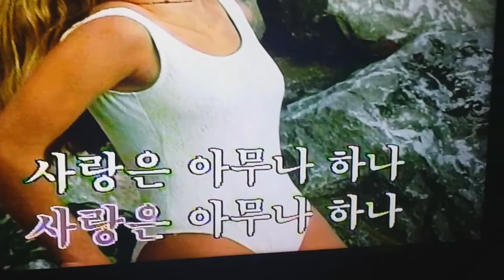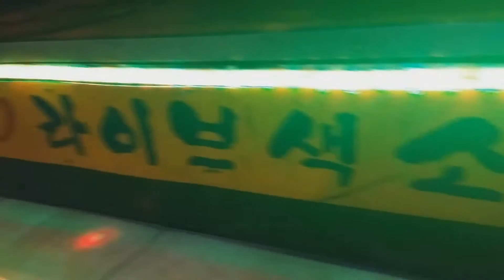가수황수미 음반출시기념 이성대 작곡가 중심쑈-사랑은 아무나하나 조맹선 한국 가요 방송 제900회 가요 이벤트쇼.010-7165-5099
황수미 음반출시기념 사랑은 아무나하나 조맹선  한국 가요 방송 제900회 가요 이벤트쇼sns-TV. 한국가요방송.010-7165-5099-이성대 감독
21세기는움직이는스마트폰TV시대-한국가요방송은